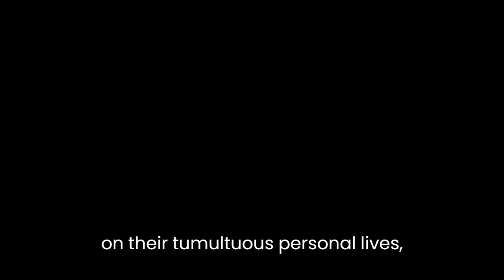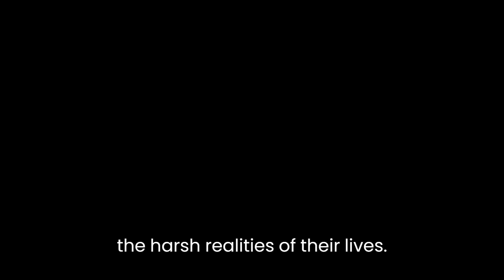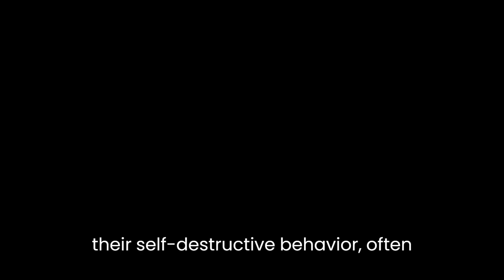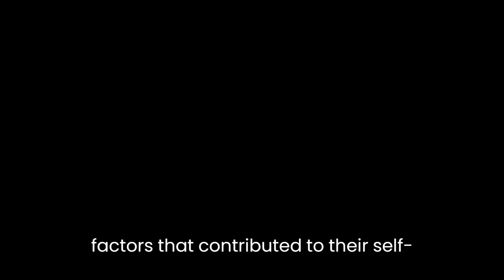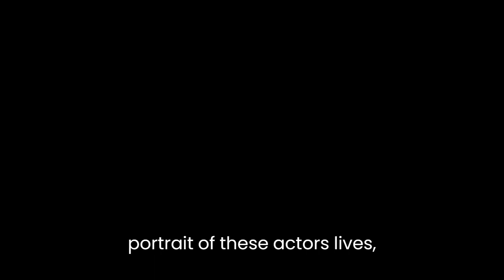"Hellraisers: The Life and Inebriated Times of Richard Burton" By Robert Sellers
"Hellraisers: The Life and Inebriated Times of Richard Burton, Peter O'Toole, Richard Harris & Oliver Reed" by Robert Sellers is a compelling exploration of the lives and careers of four legendary actors who were notorious for their excessive lifestyles and rebellious spirits. This literary work delves deep into the personal histories of Richard Burton, Peter O'Toole, Richard Harris, and Oliver Reed, uncovering the underlying motivations behind their self-destructive behavior and the impact it had on their professional success.

Sellers presents a vivid portrayal of these actors, highlighting their undeniable talent and magnetic presence on stage and screen. However, the book primarily focuses on their tumultuous personal lives, chronicling their relentless pursuit of pleasure, excessive drinking, and unrestrained behavior. Through extensive research and interviews with friends, colleagues, and family members, Sellers paints a candid picture of the demons that haunted these men, contributing to their self-destructive tendencies.

One of the central themes explored in "Hellraisers" is the destructive nature of fame and the toll it takes on individuals who constantly find themselves in the public eye. Burton, O'Toole, Harris, and Reed, despite their undeniable talent, struggled to cope with the pressures and expectations of stardom. Sellers delves into the profound insecurities and deep-rooted issues that plagued these actors, fueling their reckless behavior as a means to escape the harsh realities of their lives.

Furthermore, the book examines the complex relationship between fame and masculinity. Burton, O'Toole, Harris, and Reed embodied a particular brand of machismo that celebrated rebellion, excess, and a rejection of societal norms. Sellers explores how their public personas were inextricably linked to their self-destructive behavior, often blurring the line between their on-screen characters and their real-life identities.

Sellers skillfully weaves together anecdotes, interviews, and historical context to create a rich narrative that captures the essence of each actor's unique personality. The author's engaging prose keeps readers captivated as they navigate the highs and lows of these actors' lives, from their wild escapades to their artistic triumphs and personal struggles.

In addition to exploring the lives of the four Hellraisers, Sellers also provides insight into the broader cultural context of the time. The book offers a glimpse into the transformative decades of the 1960s and 1970s, examining how societal changes and shifting attitudes towards sex, drugs, and celebrity culture influenced the lives and careers of these actors. By contextualizing their stories within this historical backdrop, Sellers offers a nuanced understanding of the factors that contributed to their self-destructive behavior.

Overall, "Hellraisers: The Life and Inebriated Times of Richard Burton, Peter O'Toole, Richard Harris & Oliver Reed" is a gripping literary work that transcends traditional biographical accounts. Sellers' meticulous research and storytelling prowess create a vivid portrait of these actors' lives, exposing the highs and lows of their tumultuous journeys. Through its exploration of fame, masculinity, and the human condition, the book offers valuable insights into the darker side of celebrity and the eternal struggle between personal demons and creative brilliance.